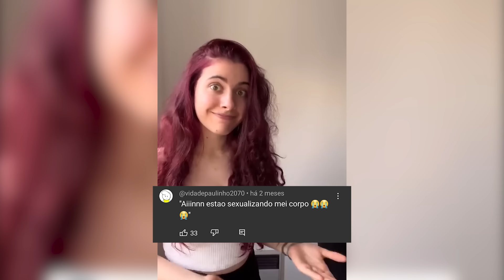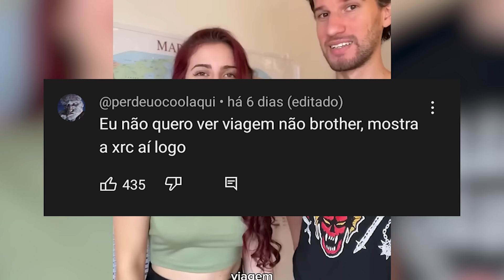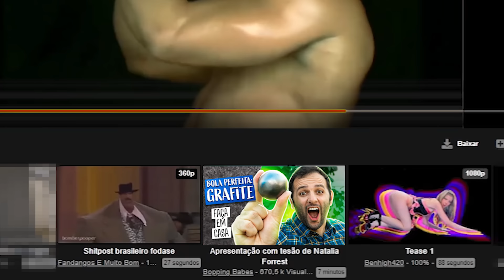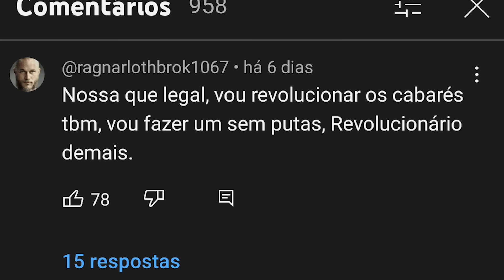O ONLYFANS DA CATARINA PAUZINHO 🤏